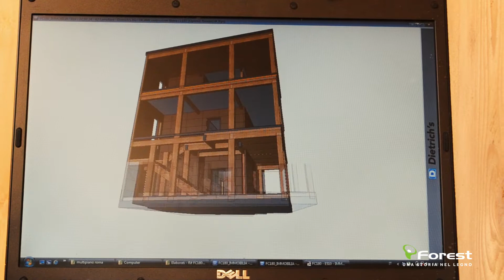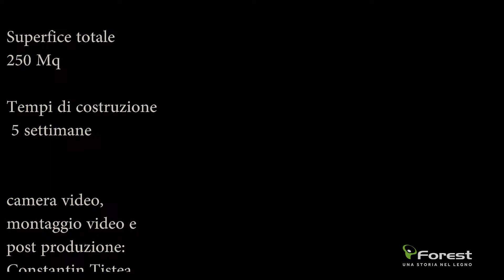Multipiano Roma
edificio multipiano realizzato dal Gruppo Forest a Roma